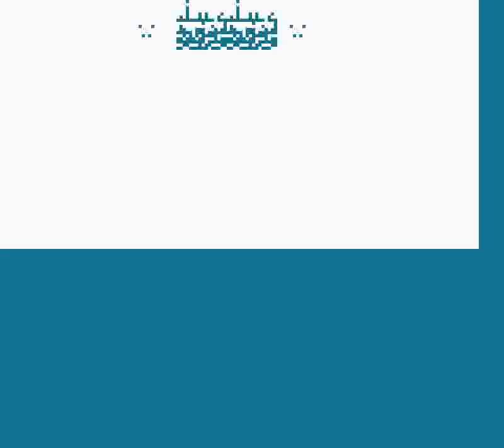Gargoyle's Quest: Ghosts'n Goblins (GB) - Full Run + Ending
This playthrough is dedicated to Ai Hoshino and the thousands of people who gave up their lives for a free Ukraine.